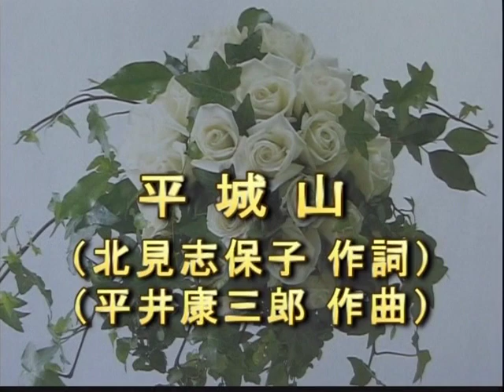乙丸朝子 出船 鐘がなります 平城山